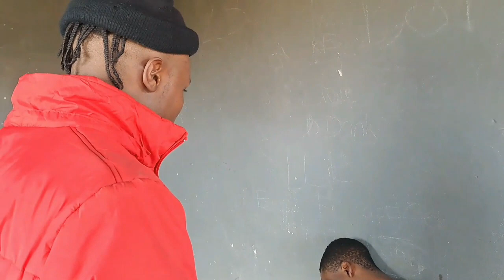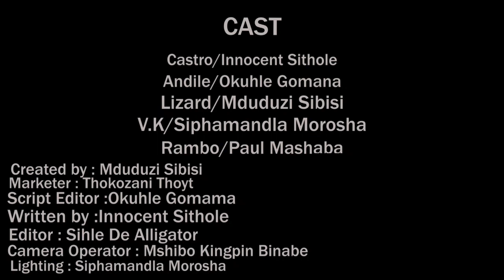IGAZI Episode 3 (ola short films)